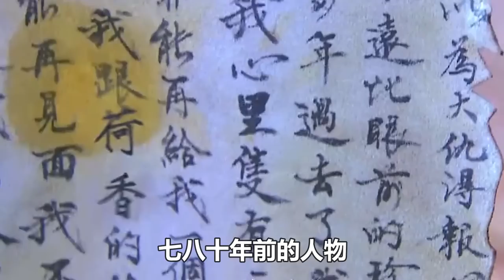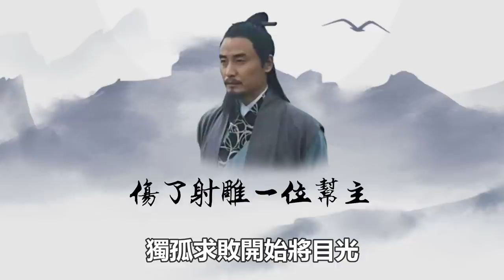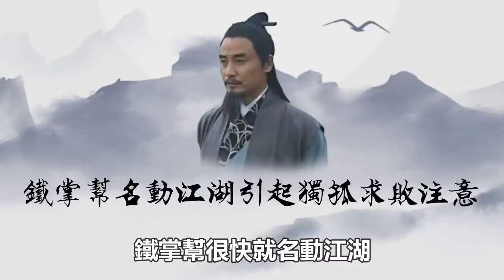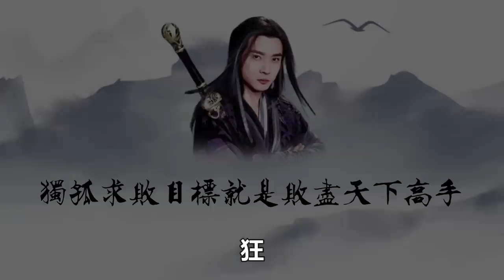獨孤求敗有何戰績？他殺了天龍三個魔頭，傷了射鵰一位幫主#楊過#段譽#虛竹#獨孤求敗#天龍八部